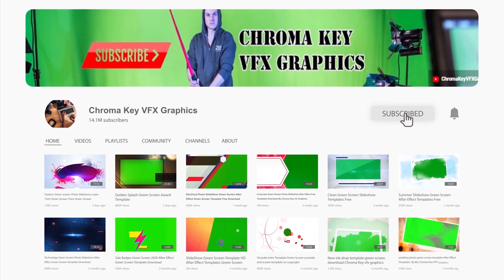Unlock the Magic of Filmora V12 - FREE Transitions Inside!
In this video, I'll be showing you how to take your video editing skills to the next level with the latest Green Screen transitions for Filmora V12.

These transitions are a great way to make your videos more dynamic and engaging, and with Filmora V12, they're easier to use than ever before. Whether you're a beginner or a seasoned video editor, you'll find these transitions incredibly useful in creating stunning visual effects that will captivate your audience.

Best of all, these transitions are completely free to download, so you can start using them in your videos right away. So, if you're ready to take your video editing to the next level, be sure to download these latest Green Screen transitions for Filmora V12 and start creating amazing videos today!